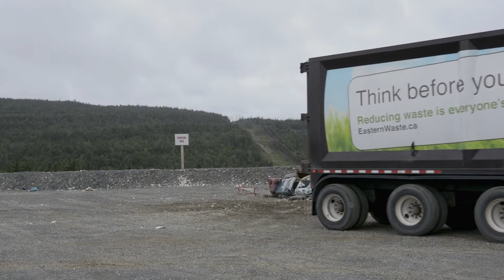EWM Grapple Trailer Highway Travel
Eastern Waste Management's NexGen Grapple Trailer Travelling on Highway